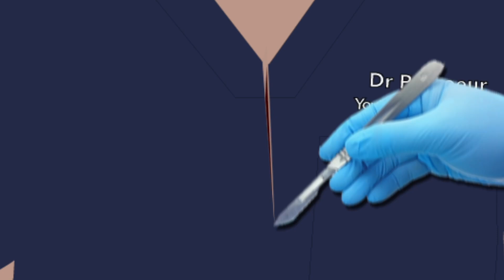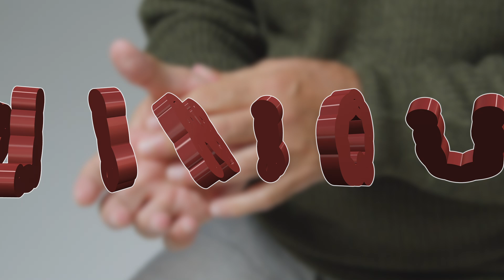ANATOMIE et COMPRESSION MÉDULLAIRE (EDNi)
Yo ! Ça y'est cette fois on passe au niveau supérieur, et pour de la Neuro en plus ! J'ai assez chouchouté les P1, il faut partager un peu avec vos ainés !

Et dans cette vidéo, il y'en aura pour tout le monde, comme ça, pas de jaloux !

Voici le plan :
00:00 - Intro
00:56 - Anatomie et Physiologie de la moelle (PASS +++)
01:43 - Les différentes voies de la moelle
03:26 - La CLINIQUE
04:44 - Syndrome Sous-lésionnel
08:24 - Formes cliniques selon le niveau atteint
10:09 - Formes cliniques selon l'atteinte médullaire
12:33 - CONCLUSION

Musiques et crédits :
MBB - Arrival
MBB - Coconuts
MBB - Summer
MBB - Beach

Je t'ai déjà dit plusieurs fois que c'était un peu chelou ce que t'étais en train de faire... ARRÊTE !